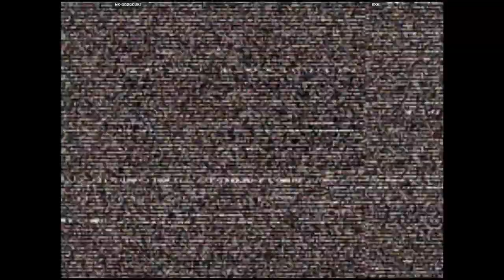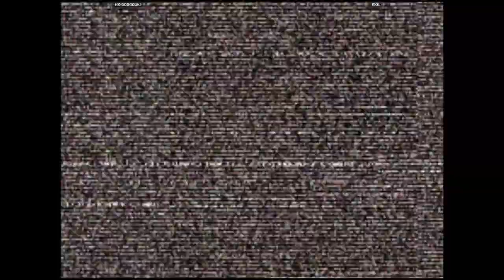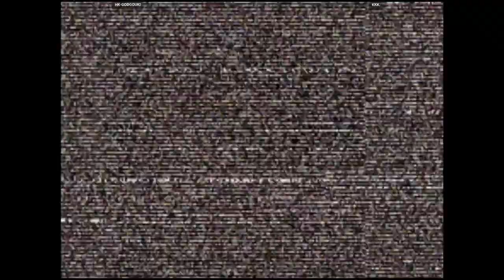CVS2 - HK-GODGOUKI VS KKK. | 🇭🇰🇯🇵 Fightcade2